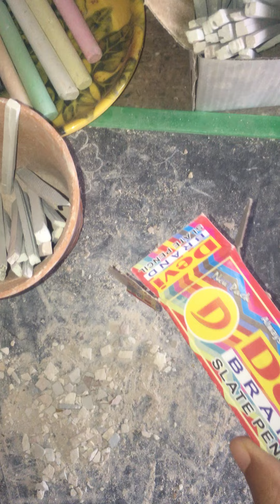very thin red slate pencils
slate pencil